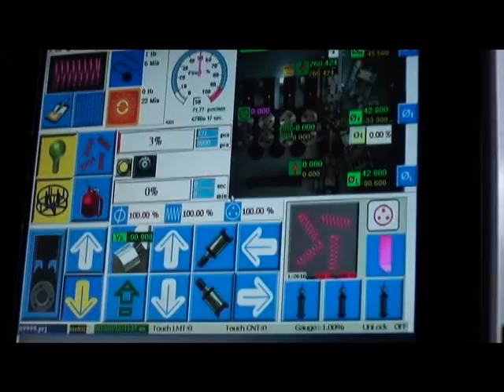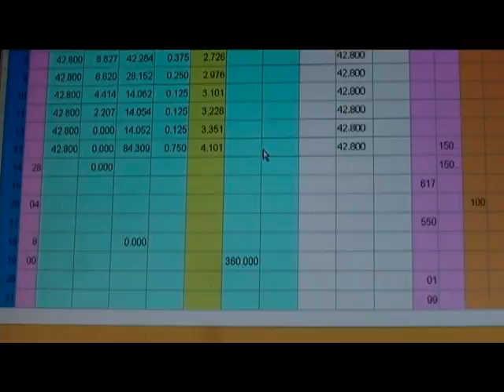W-1065spring gage_20100212.mpg